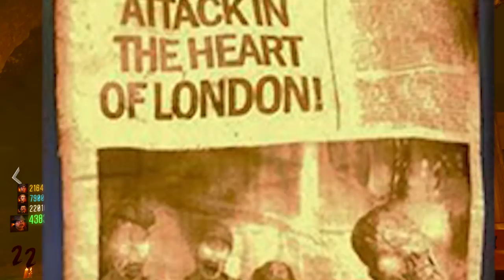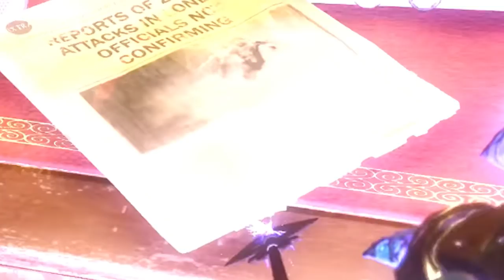LET'S TALK BLACK OPS 4 ZOMBIES: MAPS | RELEASE DATES | GOBBLEGUMS | CALL OF DUTY: BLACK OPS 4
Today we talk about Call of Duty: Black Ops 4, Release dates, zombies maps, gobblegums, weapons kits all in BLACK OPS 4 ZOMBIES.